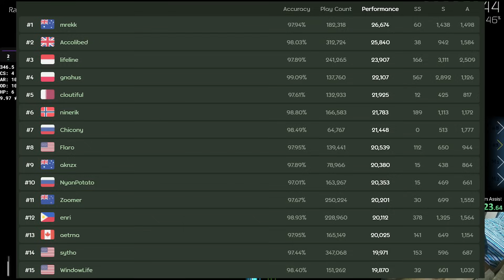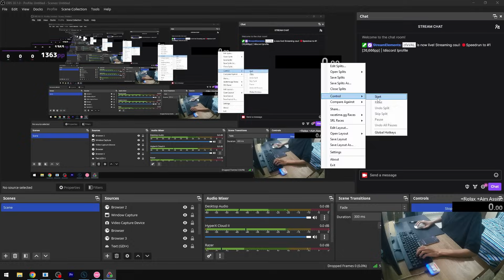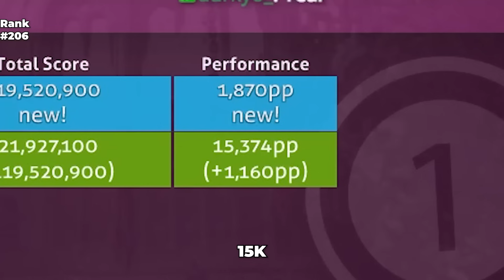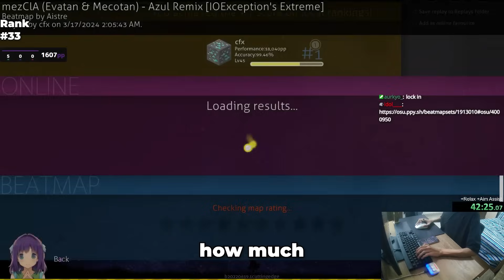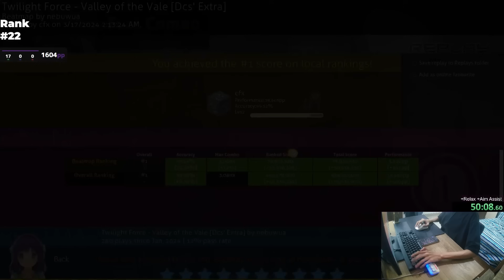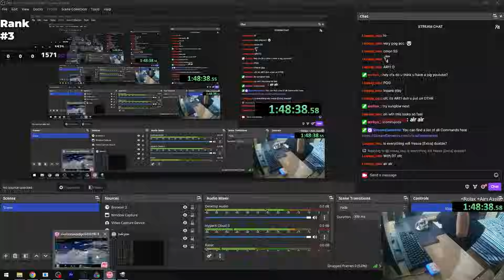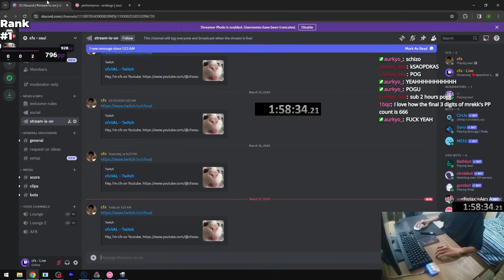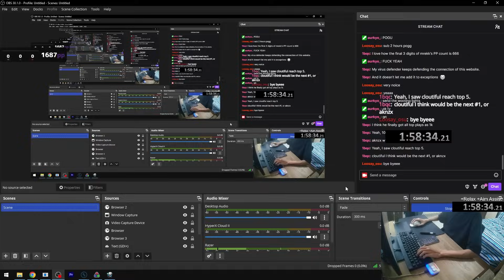osu! Speedrun to #1 26,666pp